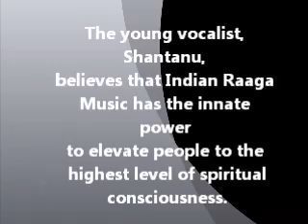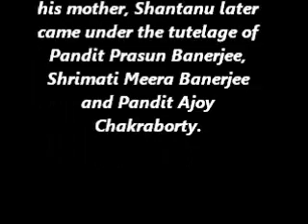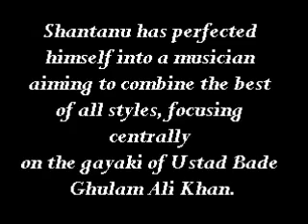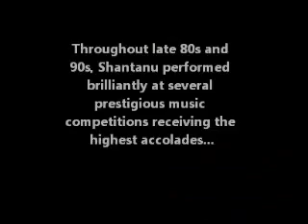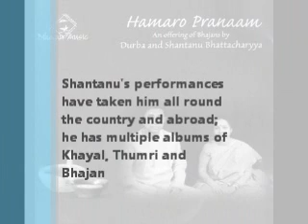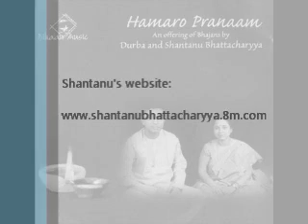Hamaaro Pranaam - Bhajan by Shantanu Bhattacharya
A Meera Bhajan from the melodious voice of young Indian classical artist, Shantanu Bhattacharya, from the eponymous allbum, published by Bihaan Music.